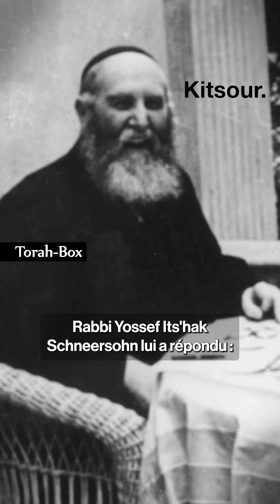"Fais Croire Que Tu Es Quelqu'un De Bien Et Tu Le Deviendras !" 🇰 Kitsour. Terouma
Quel est le symbolisme de l'arche sainte dans le Michkan (sanctuaire) ? Dans quel ordre les Hébreux ont-ils recouvert d'or l'arche qu'ils ont confectionnée ? Pourquoi est-il recommandé de commencer par recouvrir son cœur d'or à l'extérieur avant l'intérieur ? Pourquoi les érudits deviennent-ils meilleurs avec l'âge selon le Talmud, au contraire des ignorants ? Quelle réponse ont donnée le Saba de Slabodka et le Rabbi de Loubavitch à la critique selon laquelle leurs élèves sont des imposteurs ?

Binyamin Benhamou nous rappelle l'importance de l'intégrité extérieure comme moyen d'atteindre un changement intérieur authentique... Une idée à connaître et appliquer, inspirée par un enseignement du Rav Avigdor Miller sur la Parachat Terouma.

Intervenant : Binyamin Benhamou | Source : Rav Avigdor Miller | Caméraman : Eric Avidan | Monteur : David Berissi | Production Torah-Box

SUIVEZ-NOUS